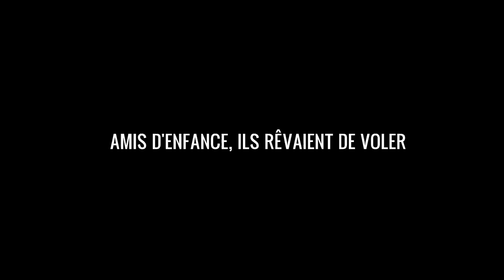Dent d'Ours (bande-annonce officielle)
Silésie, dans les années trente. Trois enfants inséparables, Max, Werner et Hanna, partagent la même passion pour l'aviation. Mais au loin, l'écho du martèlement des bottes et du sinistre fracas des casques commence déjà à résonner ! Bientôt l'ouragan d'acier qui va ravager toute l'Europe va contraindre notre trio à effectuer de terribles choix.

Leur amitié pourra-t-elle y survivre ?